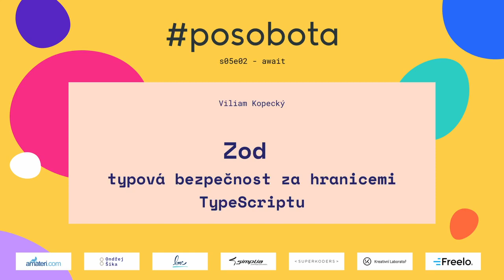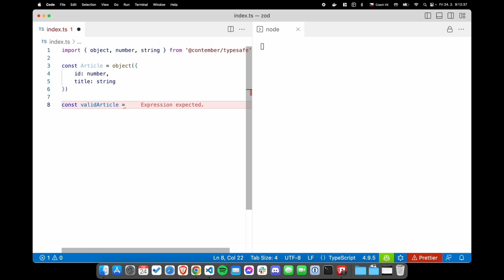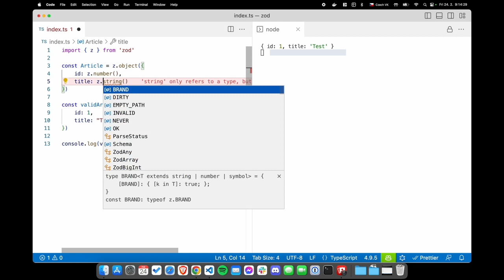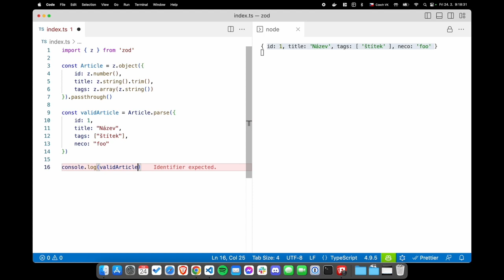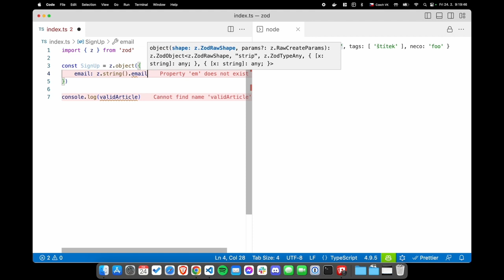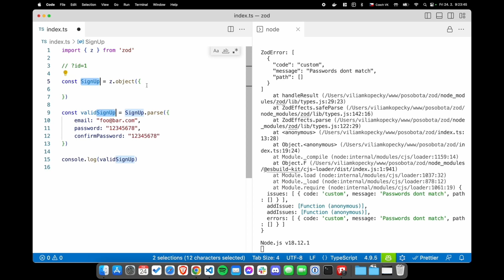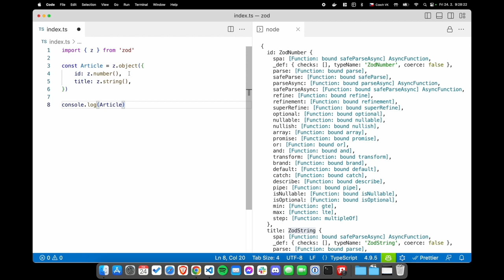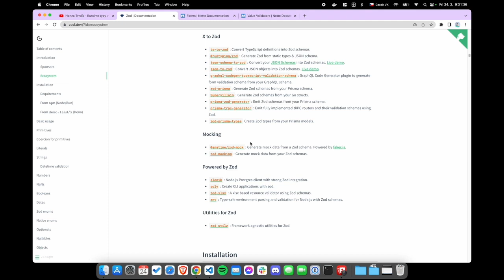Viliam Kopecký – Zod: typová bezpečnost za hranicemi TypeScriptu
Úvod do knihovny Zod, která kontroluje správnost typů za běhu aplikace a umožňuje vznik zajímavých nástrojů v říši TypeScriptu.